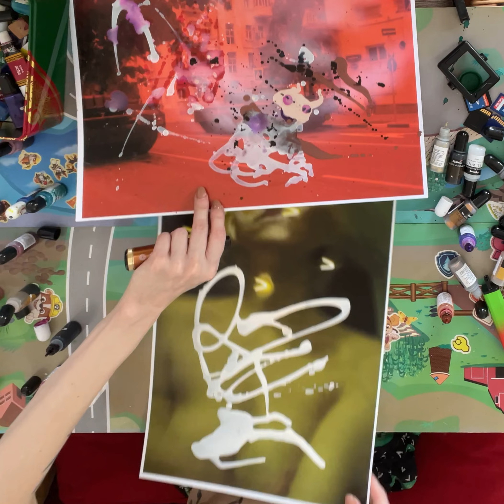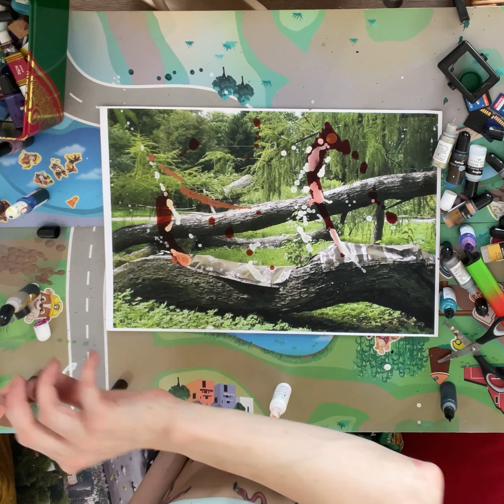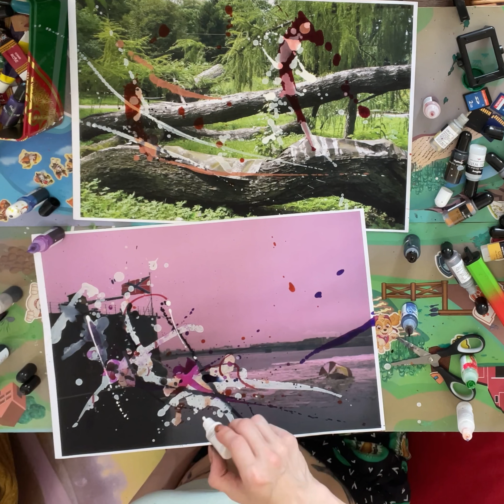Ink On Photographs #1